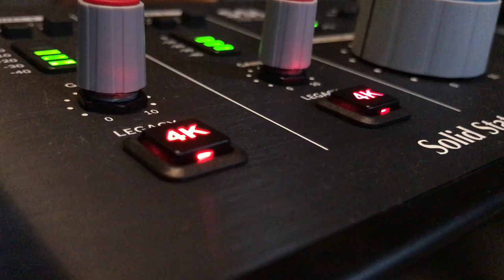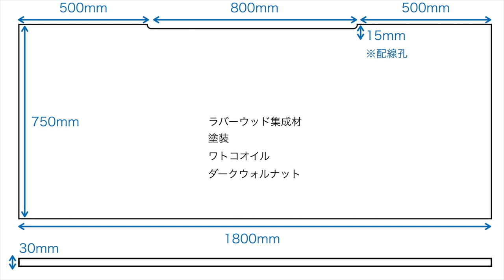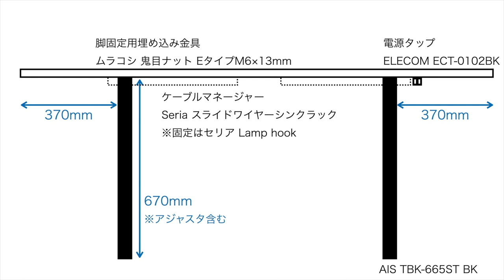[DTM Desk DIY]DTM用のワークデスクをDIYで製作してみました